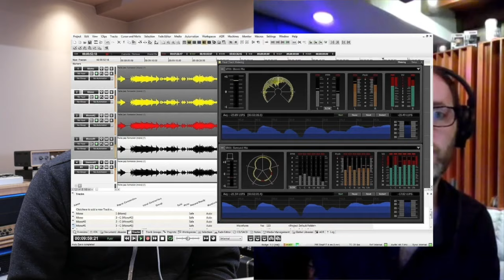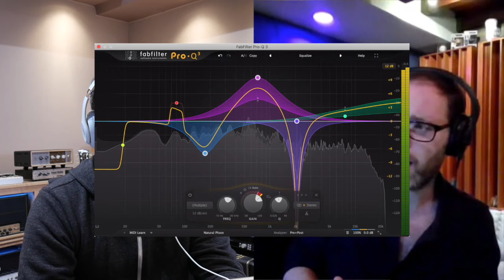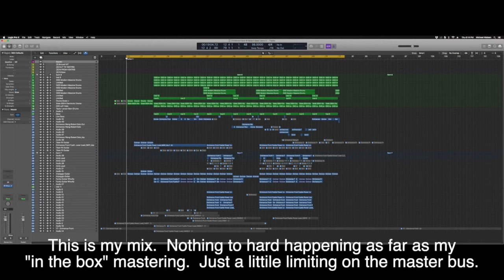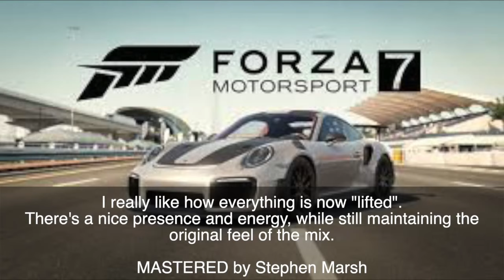Chat with mastering great Stephen Marsh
I sit down and chat with mastering ninja Stephen Marsh.  We talk mastering and I show examples of what professional mastering is.

02:20 Interview with Stephen
28:32 Speed round questions
29:37 A/B Examples: non-mastered vs mastered music